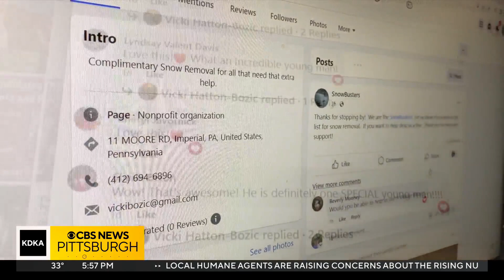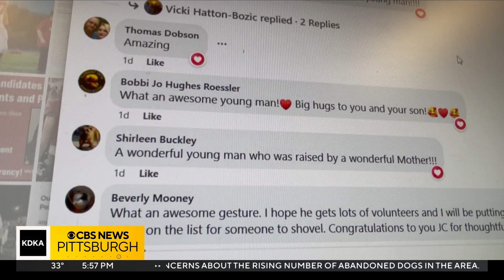Pittsburgh-area high school student starts his own snow angels project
James Bozic, or JC as he likes to be called, is a West Allegheny High School student who is constantly thinking of ways to help people. And one way to give back, he thought, was to grab a shovel when it starts snowing and dig out his neighbors free of charge. KDKA-TV's Chris DeRose has more.